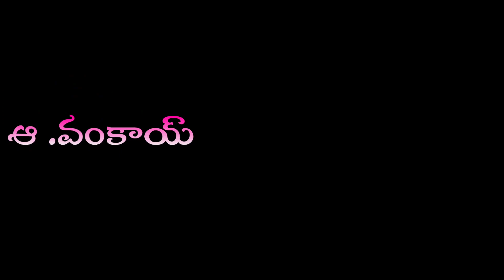# Siggu lajja manam anni maripinchede naagarikatha # telugu whatsapp status plz like comments _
Movie :: Prema lekha
Cast :: Ajithkumar, Devayani, Heera
Singers :: Krishna Raj, Bhuvanachandra